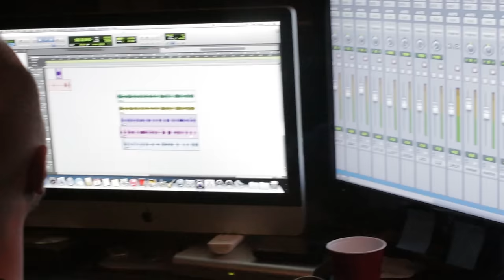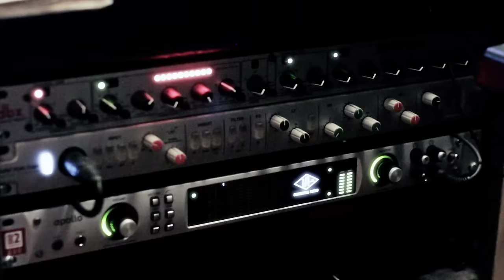LRoy Da Boy - Hood Billionaire (Muscle Mix)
L Roy Da Boy music video Hood Billionaire off the upcoming mixtape "The Time Is Now" dropping July 27th 2015... Directed By Joseph Ebanks / DigiFilm Media Group. Soundcloud.com/lroydaboy IG & Twitter @lroydaboy615